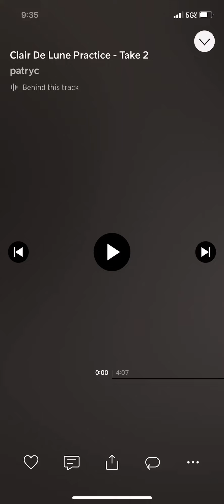claire de lune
claude debussy